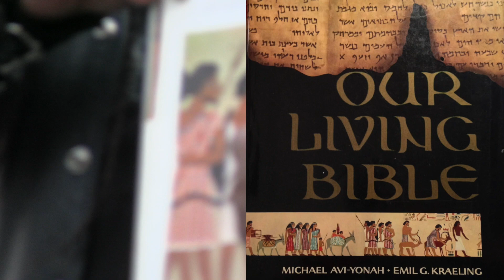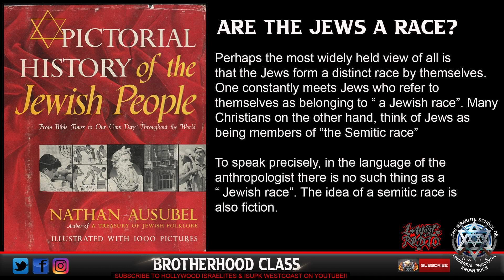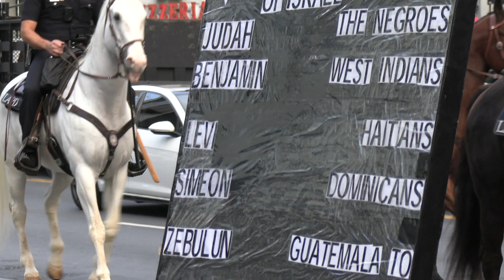JEW OR JEWISH ?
I.S.U.P.K
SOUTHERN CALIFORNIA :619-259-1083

SHALAM